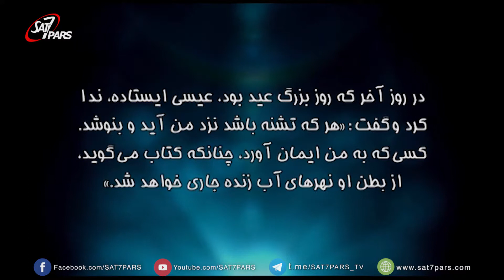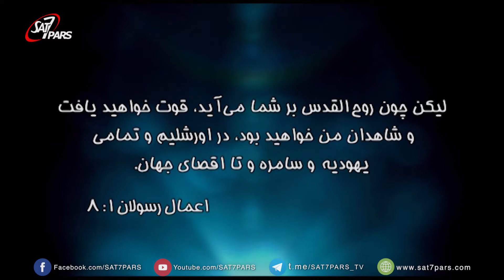شناخت خدا - روح القدوس ٬ قسمت دهم ٬ آمدن روح القدس